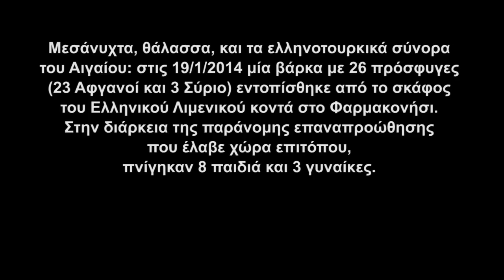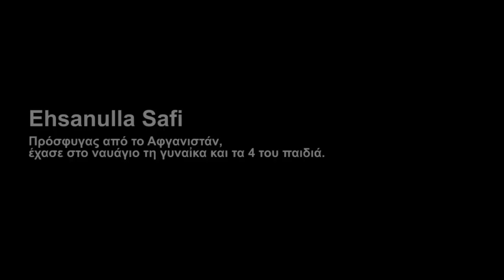Farmakonisi, Greece: Fortress Europe kills, even children (subs: Gr, En, Fr, It &Es))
Midnight in Aegean Sea, Greek -- Turkish border: On January 19th, 2014 a boat with 26 refugees (23 Afghans and 3 Syrians) was spotted by the Greek Coast Guard near Farmakonisi. During the illegal push back that took place 8 children and 3 women drowned.

The 3 survivors of the "tragedy" are speaking about their experience in a press conference, organized by the "Initiative Against the Detention Centers -- Athens" on January 25th in Syndagma Square in front of the Greek Parliament.

Initiative Against the Detention Centers -- Athens